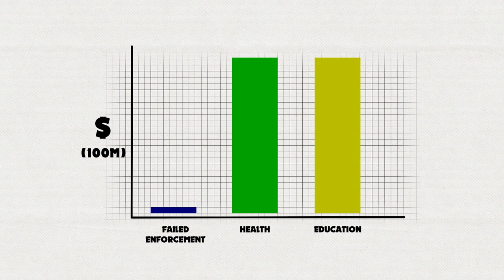Vote YES in the 2020 Referendum!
30 second TV ad for the 2020 Referendum